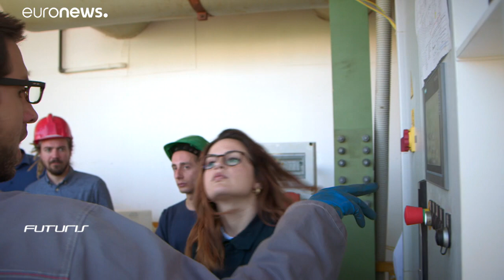Esta máquina permite reciclar el ácido que se usa para el galvanizado de metales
Transformar metal de un acero oxidado en un metal galvanizado requiere mucha energía y recursos. ¿Qué se puede hacer para que ese proceso sea más eficiente? Lo descubrimos en Sicilia, en este episodio de Futuris…